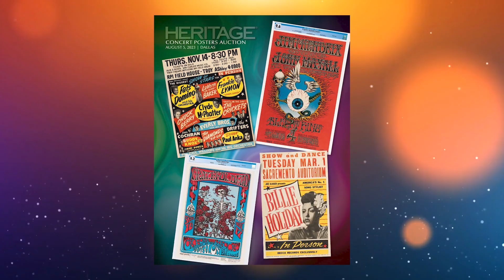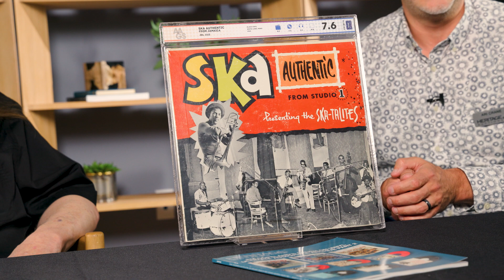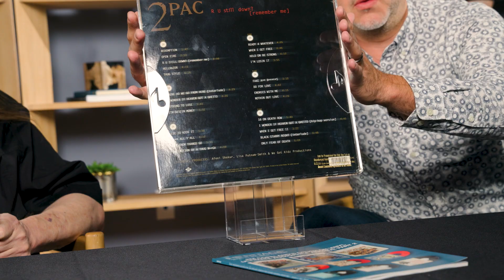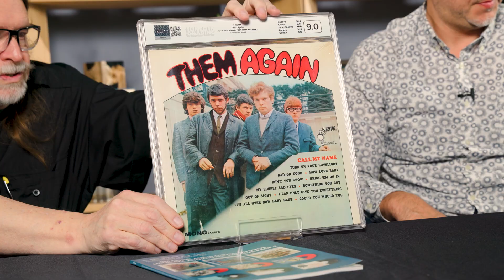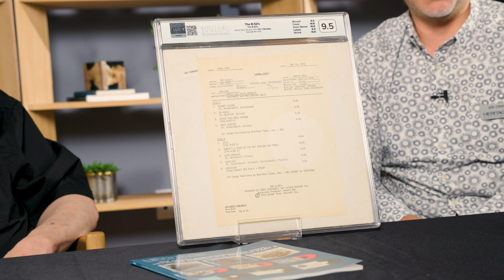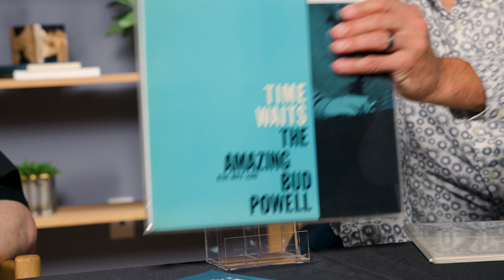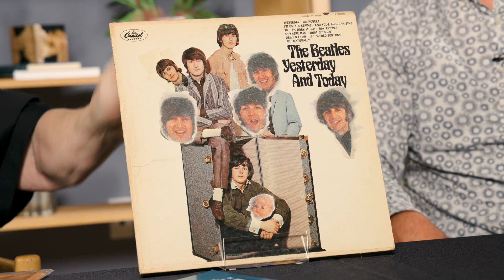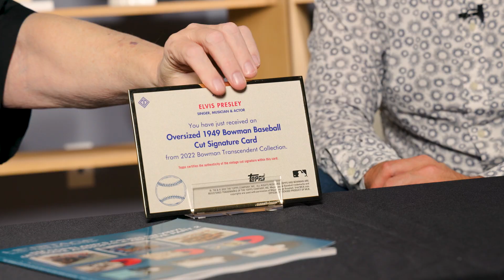Sealed, graded vinyl to be featured in Heritage's upcoming Music Memorabilia Auction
Heritage Auctions Music Director Garry Shrum and Consignment Director for Vinyl Ari Crane chat about the featured items for our upcoming Music Memorabilia Signature Auction which will be held August 4-5.

Heritage has been working with several companies that encapsulate records. These graded records from Led Zeppelin, The Beatles, Aerosmith, and many more will be offered in the auction.